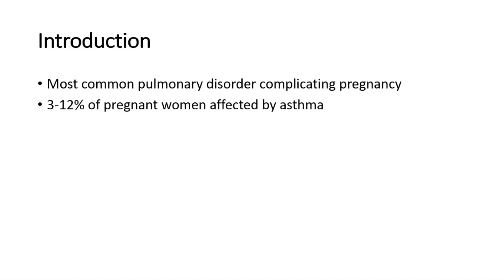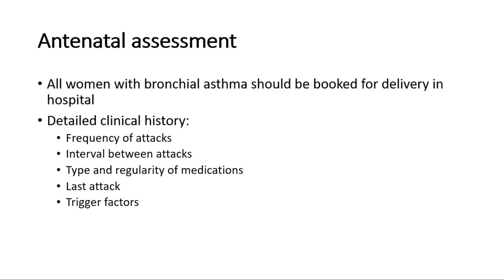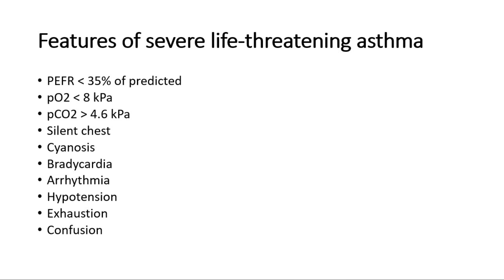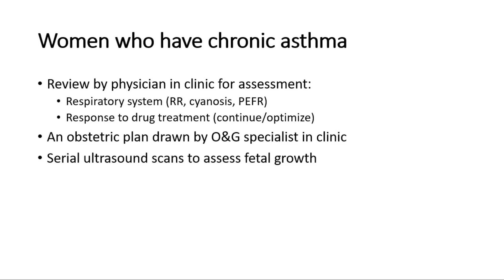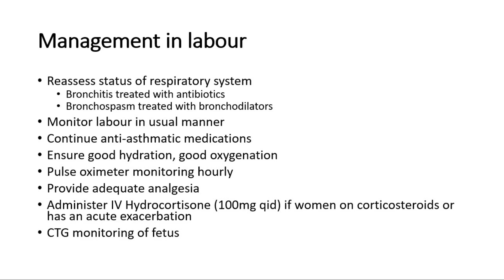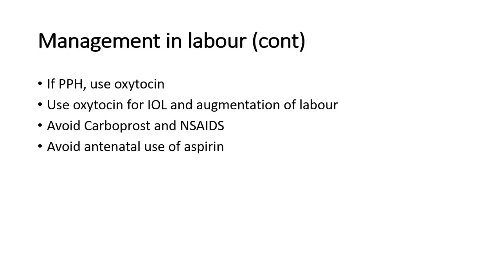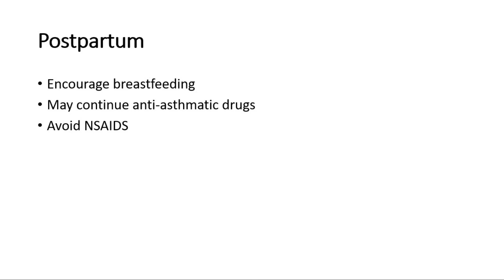[O&G] Asthma in pregnancy, management notes for medical students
This video is on asthma in pregnancy. It covers the comprehensive antenatal, labor and postpartum management.